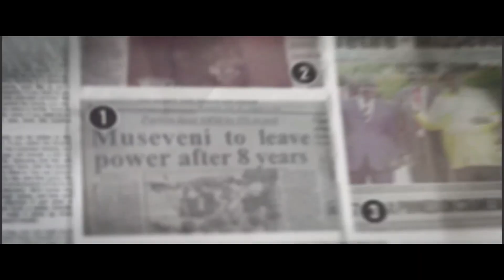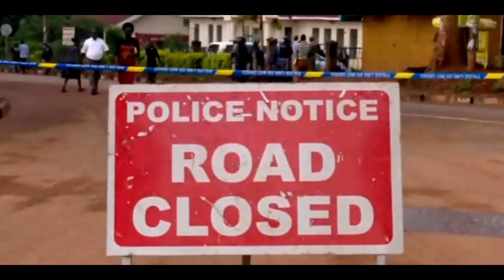Batitizi new Video by Menton Rass Eastern King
New Ugandan Music video 2022 latest